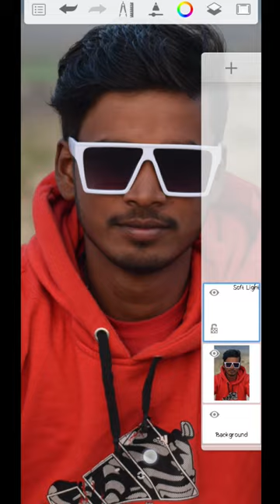Smooth And White Autodesk skeckbook।। smooth whiting photo editing